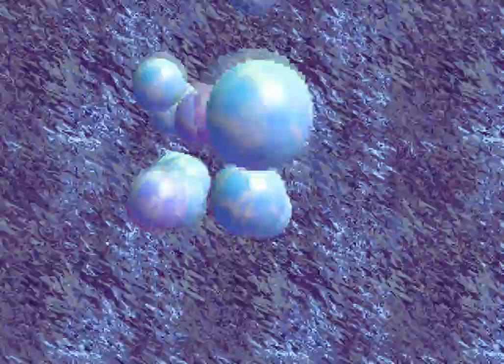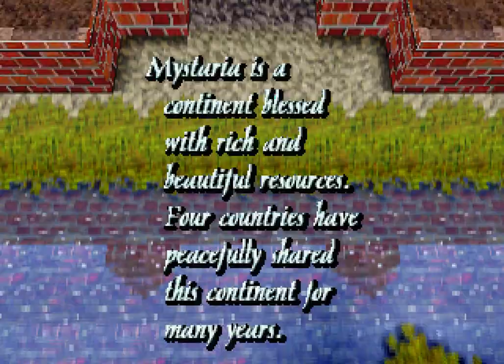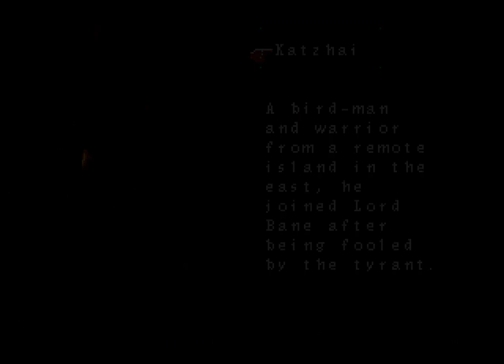What is Blazing Heroes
In a slight break from the usual, this is a game I have actually tried before. I should also have worked out the audio issues that have been reported previously. Still, though, I'm not immune to old-man-can't-tech moments... Anyway: Prequel to Riglord Saga 2. There are actual spelling errors in the original text, though, and that's... a bad look, for an already bad-looking game. The gameplay is reasonably solid, though, and the animation in the intro is actually fairly good for the era.
I plan to keep playing it, but I doubt I'll make it an LP.